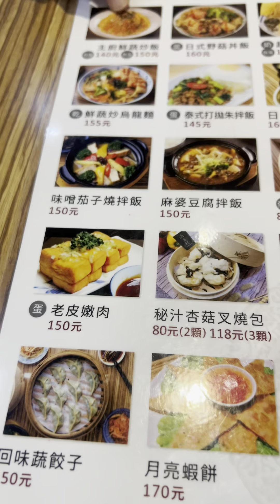2024年8月11日 台中遊玩，台中好繁華，以後我死了，小孩就接手頻道主，子子孫孫相傳這個頻道，😄。